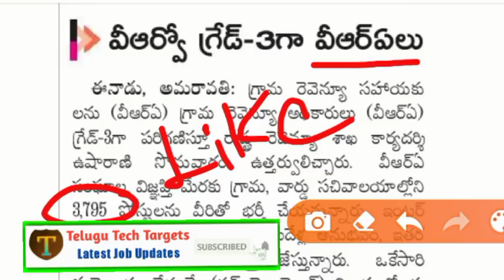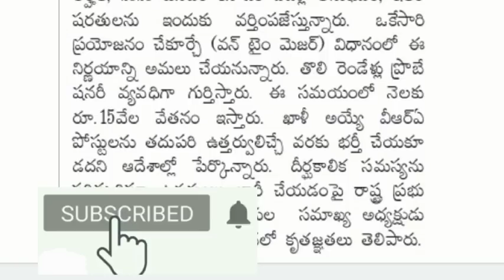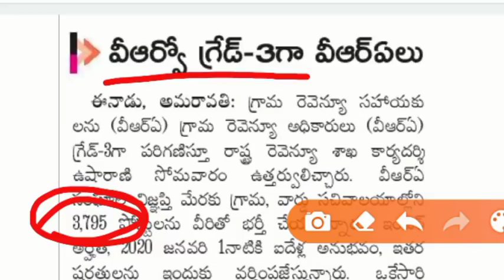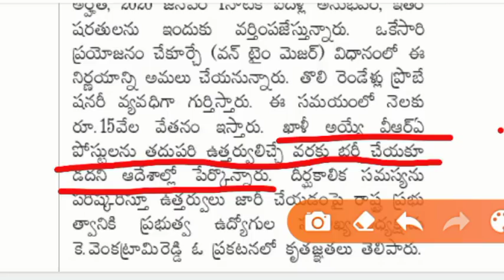APలో 3795 VRA ఉద్యోగాల భర్తీ | AP VRA Jobs Notification 2020 | AP Village Revenue Assistant Posts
AP VRA Jobs Notification 2020, AP Village Revenue Assistant Posts, Andhra Pradesh Revenue Department Jobs 2020, AP VRO Jobs Notification, AP Village Revenue Officer Posts 2020, AP VRO VRA Vacancies, AP Latest Government Jobs 2020, 3795 VRA Jobs Notification 2020 in Andhra Pradesh